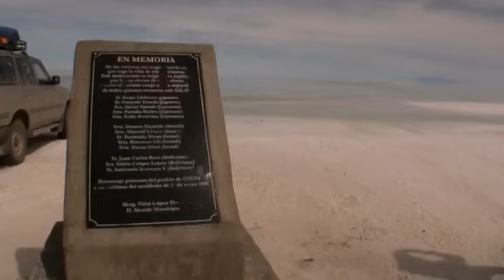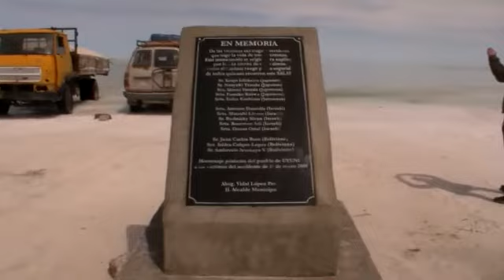Dookola Swiata na motocyklu - Dziennik50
Boliwia - Salar de Uyuni